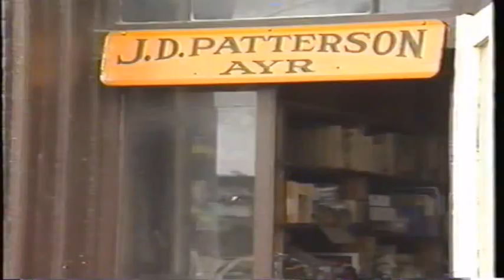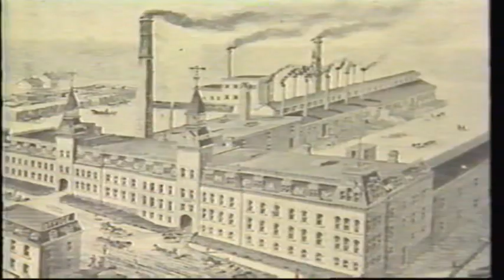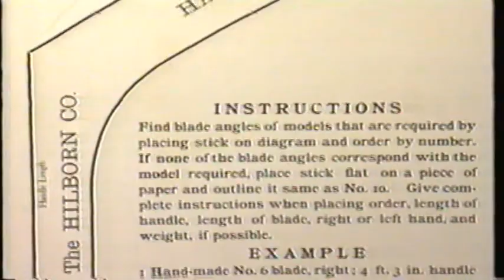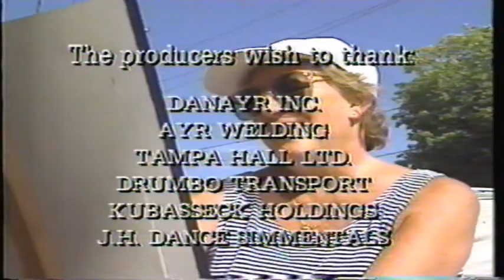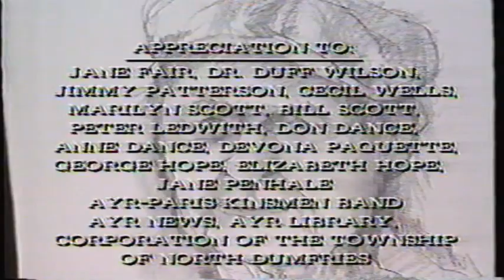Sketches Of Our Town Ayr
Township of North Dumfries